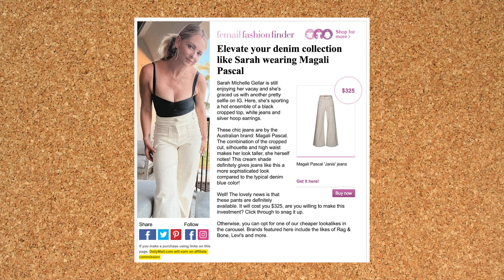A Peppered Past | Camp Counselors Podcast Episode 20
Hey Happy Campers! It's week 20 here at Camp Shady Birch!

0:00 - Hey Happy Campers
10:04 - Morning Announcements
24:25 - Gossip Dock
30:08 - Take a Hike
43:43 - Camper Crush of the Week
55:02 - Camp Songs
1:03:57 - Scary Stories Around the Campfire